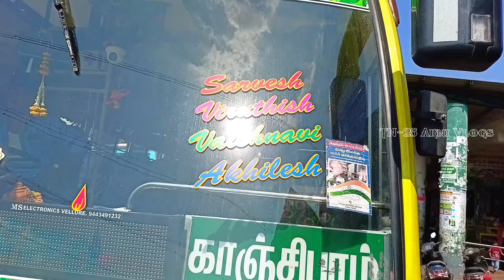ஒரு எக்ஸ்பிரஸ் 🤯 Journey 🔥 | Sri Prasanna | Express 🔥 | Kanchipuram 🔄 Vandavasi | Vera Level Ride 🥳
Sri Prasanna Bus Services

Model: BS4
Chassis: Ashok Leyland
Coach: Maaruti Coach
Bus Route: Kanchipuram 🔄 Melmaruvathur
Cabin Ride: Kanchipuram 🔄 Vandavasi

Features:
1.Air Bus ( Air Suspension Available)
2. Smart Bus ( Reverse Camera Available)